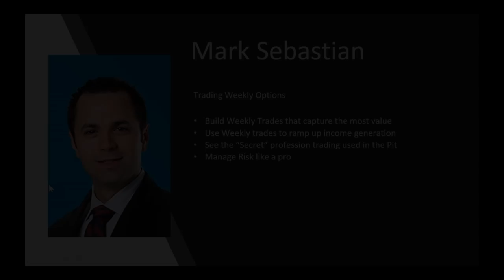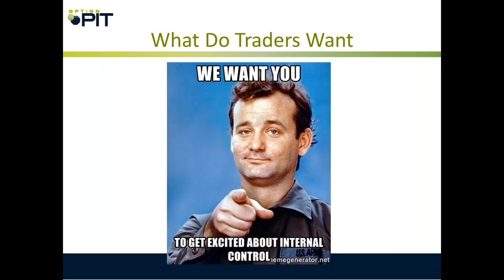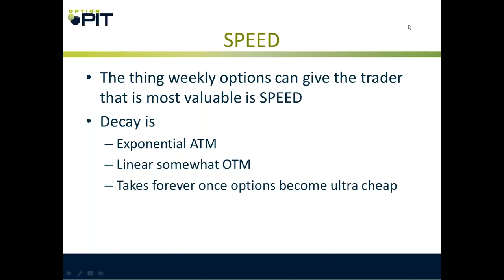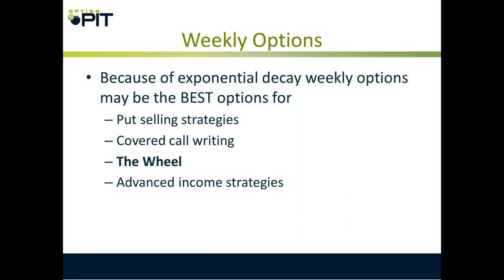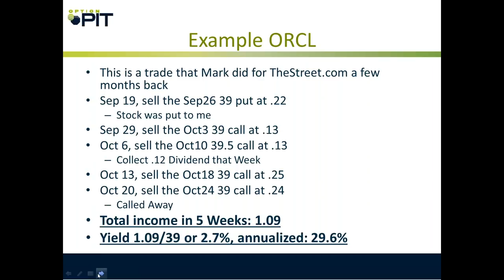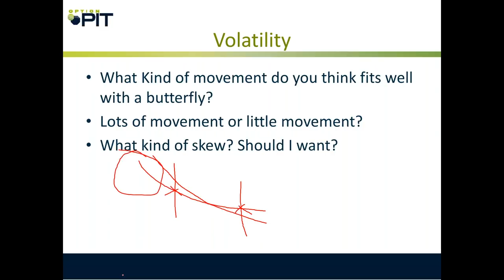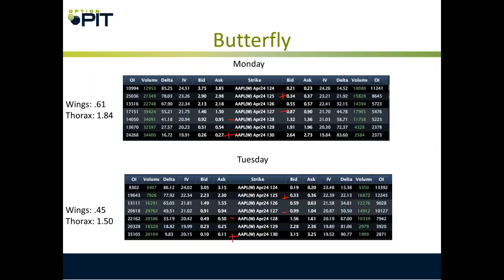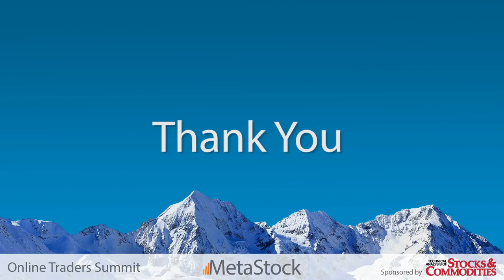Trading Weekly Options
Presented at the March 2018 Online Traders Summit by Mark Sepastian.

Weekly options are one of the most power tools of income generation.  The challenge is avoiding the many pitfalls of weeklys in the process.

Here is the good news:  Mark Sebastian,  hedge fund manager, trader, and the founder of Option Pit Mentoring is going to YOU how The Option Pit method can put more dollars in your pocket.

We will teach traders like you to produce income, execute directional trades, and manage the risk of Weeklys.

Take your skills to the next level:
Build weekly trades that capture the most value in a directional trade
Use of weekly trades can rump up income generation
See the ‘secret’ professional trading the Option Pit uses
Manage risk like a pro to keep the profits made in weekly trades

BONUS: Attend live for a chance to receive a copy of Mark’s new book best-selling book “Trading Options for Edge”

About Mark Sebastian
Mark Sebastian is a former member of both the Chicago Board Options Exchange and the American Stock Exchange. The Author of the  popular trading manual "The Option Traders Hedge fund" and the NEW best selling book 'Trading Options for Edge.'  He is a  frequent guest on CNBC, Fox Business News, Bloomberg, First Business News.
Sebastian has been published nationally on Yahoo Finance, quoted in the Wall Street Journal, Reuters, and Bloomberg and is an ‘all-star contributor’ for TheStreet.com’s Option Profits Team.  Mark has spoken for The Options Industry Council, the CBOE, the ISE, The CME,  and is a co-host on the popular Option Block Podcast  and Volatility Views podcast.
Mark has a Bachelor’s in Science from Villanova University.